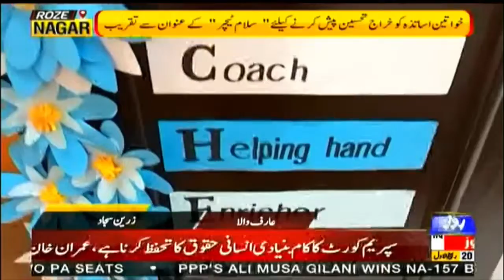Roze Nagar | The situation in the country with Roznagar |17 OCT 2022 | Roze News